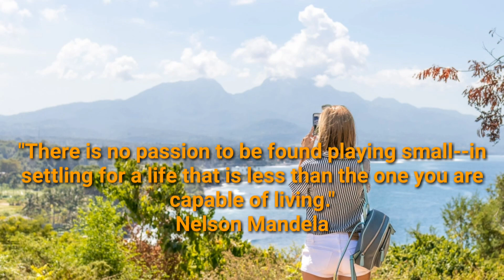Classic Rose 2 - Vibe Mountain . [Free Copyright - Safe Music]